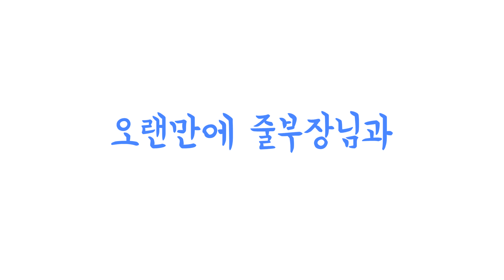만년 영업부장이 영업왕 아주머니의 말솜씨에 당했습니다..!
한 주의 시작 즐겁게 하고 계신가요?
오늘은 얼마 전 다녀온 마트에서 생긴 일을 찍어봤는데요. 영업부장님이 화려한 아주머니의 말솜씨에 넘어가 과소비를 한 얘기까지... 오늘 영상도 재미있게 봐주세요 ^^